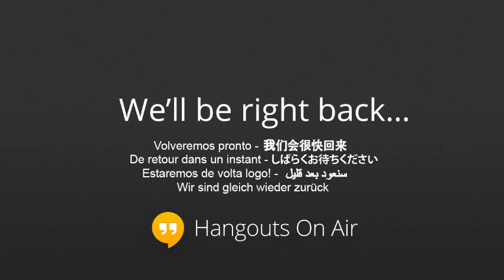RoboCup 2013 Humanoid